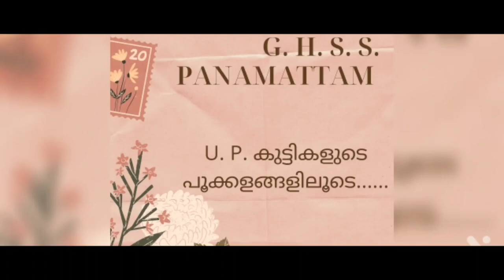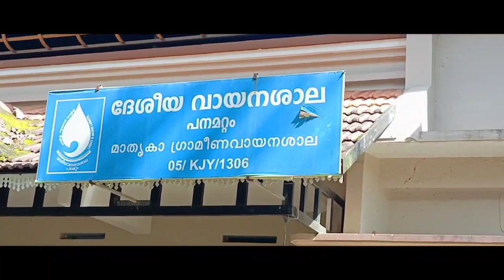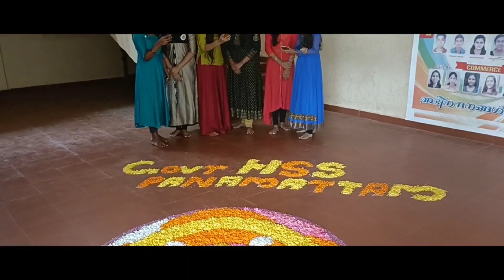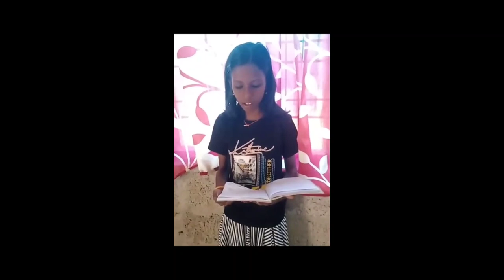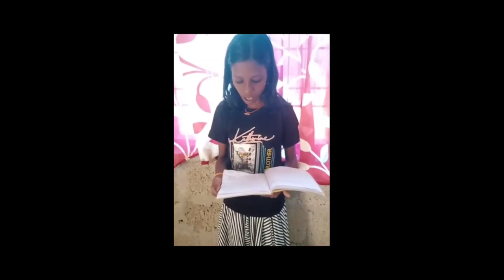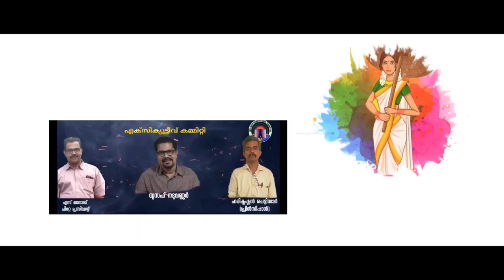PANAMATTAM NEWS... EPI 25 GOVT HSS PANAMATTAM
ഓണാഘോഷം പൂക്കളം 2021

മഹനീയ സാന്നിദ്ധ്യം
ഗവ ചീഫ് വിപ്പ് Dr. N ജയരാജ്‌
MP ശ്രീ തോമസ് ചാഴികാടൻ
MLA ശ്രീ മാണി C കപ്പാൻ
MLA അഡ്വ സെബാസ്റ്റ്യൻ കുളത്തിങ്കൽ

ആശംസകളോടെ
പരസ്പരം പ്രദീപ്‌
പ്രൊഡ്യൂസർ N M ബാദുഷ
ഗായകർ
ജിൻസ് ഗോപിനാഥ്
നജീം അർഷാദ്
ശ്രേയ
ശ്രീനാഥ്‌